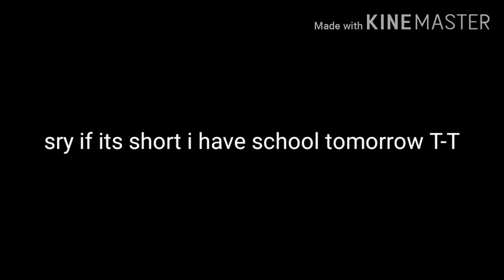Bon bon x bonnet part 3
Sry if it's short I have school tomorrow :(